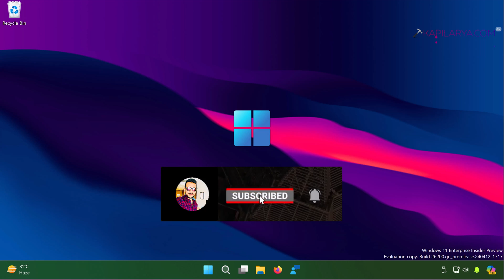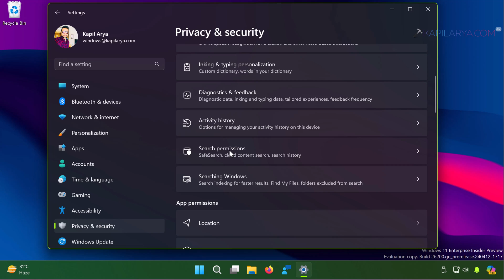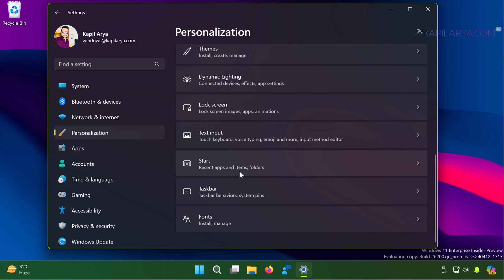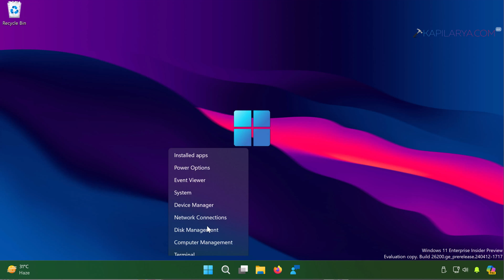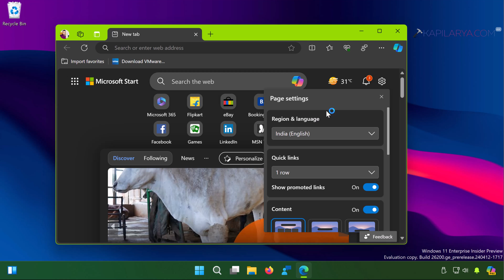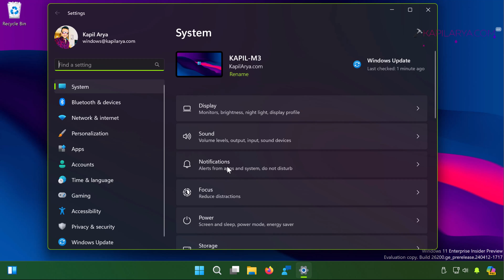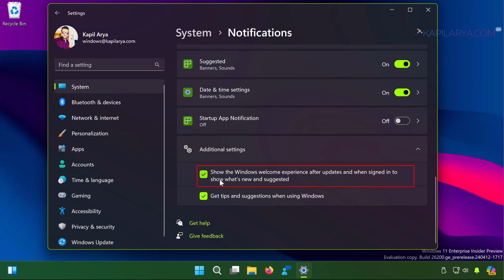Completely disable ads in Windows 11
This video will help you to completely disable ads in Windows 11 and get rid of promotional content. Detailed steps in this guide

Chapters
00:00 Intro
00:32 Disable ads at Start
00:53 Remove promo apps
01:20 Disable Search ads
01:54 Disable Explorer ads
02:23 Disable lock screen ads
02:50 Remove advt options
03:20 Remove device usage ads
03:59 Disable ads in Edge
05:43 Disable notification ads
06:17 Disable feeds from Widgets
06:54 End screen